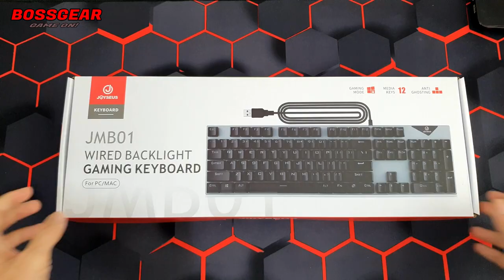Bàn phím cơ Fullsize Ngon Rẻ Lại Còn Có Cả Kê Tay???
- Link tham khảo sản phẩm:
Bàn Phím Cơ Gaming TC-3218 Fullsize LED Rainbow Có kê tay rời Blue Switch
Bàn phím cơ Fullsize 104 phím.

Blue Switch Content.

LED Rainbow với 18 chế độ LED.

Độ bền 50 triệu lượt nhấn.

Bàn phím tặng kèm kê tay có thể tháo rời, kết nối bằng nam châm.

KEycap ABS Double Shot Xuyên LED.

Dây Cáp dài 1,8m Bọc nhựa chống rối.